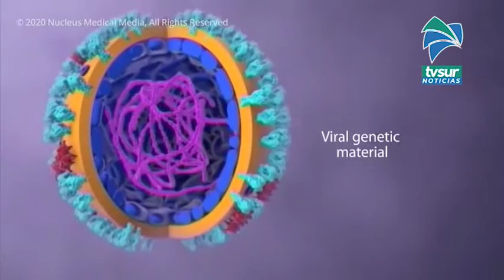294 casos nuevos de COVID 19 se reportaron este miércoles, la cifra más alta hasta el momento